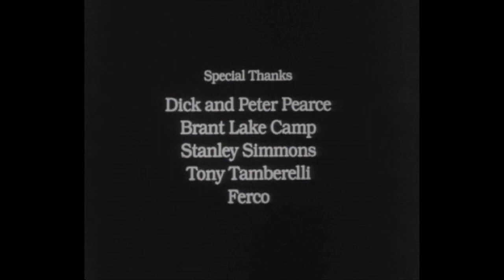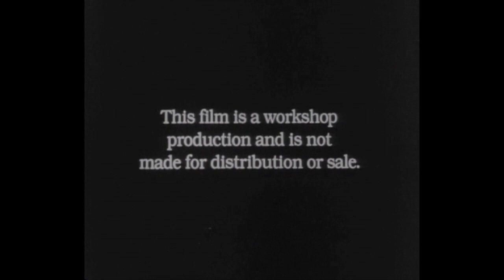ENEMIES A Dylan Thomas story from Adventures in the Skin Trade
A Dylan Thomas Short Story from "Adventures in the Skin Trade", narrated, with music by Franz Liszt